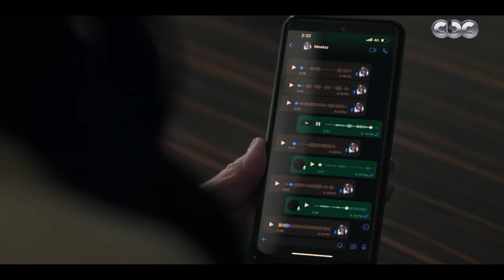مسلسل صدفة | راحت عشان ترجّع بنتها لجوزها بعد ما طلقها بس للأسف اكتشفت مصيبة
مسلسل صدفة الحلقة العاشرة
مسلسل صدفة الحلقة 10